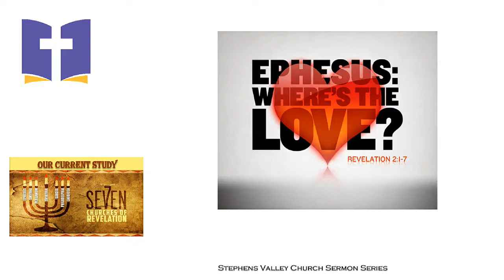Revelation 2:1-7 The Loveless Church Bachmann 03/31/2019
Study Series: The 7 Churches of Revelation
 The Loveless Church - Revelation 2:1-7 as presented by Rev Jim Bachmann on March 31, 2019.